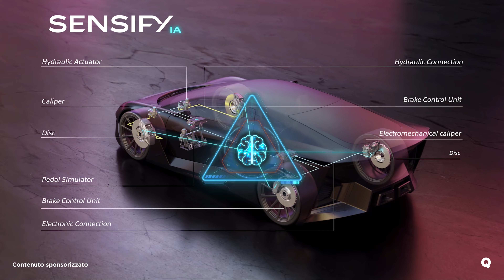Brembo Sensify™: il futuro del sistema frenante intelligente è qui!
Brembo Sensify™: il sistema frenante intelligente del futuro è qui! Integrando l'intelligenza artificiale con i componenti frenanti di Brembo, Sensify™ offre un'esperienza di guida unica, più sicura e personalizzata, con un occhio di riguardo all’ambiente. Grazie ai dati in tempo reale e agli algoritmi predittivi, il sistema si adatta continuamente al tuo stile di guida. Scopri Brembo Sensify™: il connubio perfetto tra percezione e semplicità.